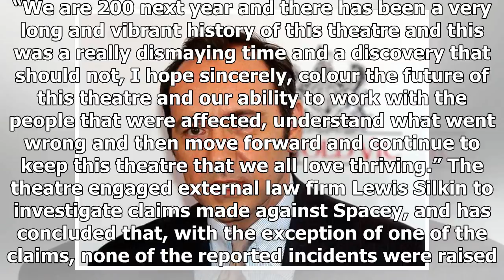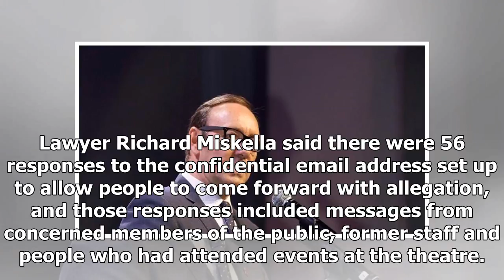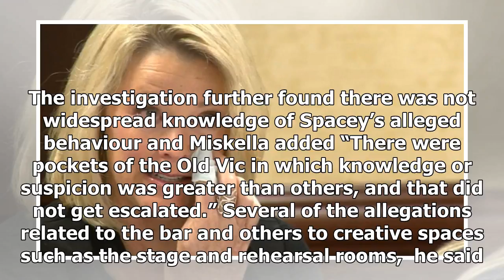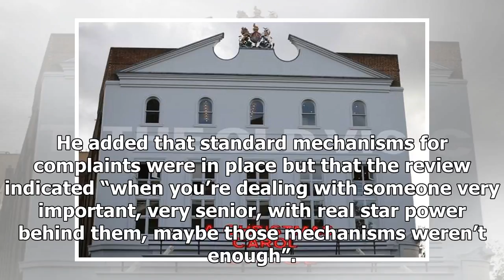Latest News 365 - Old vic apologises after 20 allegations against kevin spacey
Latest News 365 - Latest News 365 - Old vic apologises after 20 allegations against kevin spacey

Actor Kevin Spacey The Old Vic theatre has said it “truly apologises” to anyone affected after an internal investigation resulted in 20 people claiming they experienced inappropriate behaviour by former artistic director Kevin Spacey. The London theatre released findings into the allegations against the actor, who was in the role between 2004 and 2015, at a press conference where the theatre’s executive director, Kate Varah, said it had been a “dismaying time” that she hoped “will not colour the...